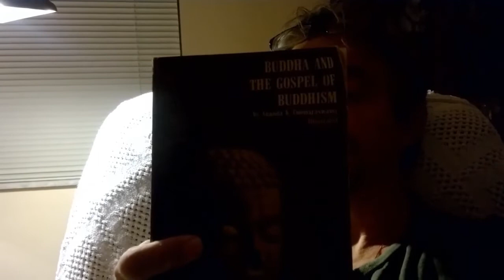Buddha and the Gospel of Buddhism by Ananda K Coomaraswamy (session 1) re-edit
Welcome to my first session of four so far [maybe more to come I hope] where I read from the book Buddha and the Gospel of Buddhism by Ananda K. Coomaraswamy.
Here I browsed the first part looking for a good place to start. I finally decided on reading from the section titled The Four Signs.  In future sessions, I will come back to this section.
In the future sessions, you will find me reading from this book in other situations, for example, outside in a park.
As for the author and what the book might contain, we could read up on him and his contributions.
"As an introduction, Coomaraswamy is a fine communicator of Eastern traditions to the Western mind. Born in Sri Lanka to an Englishwoman and an Indian philosopher, he earned his degrees in the United Kingdom, married, in order, an Englishwoman, an American and an Argentine, and died in Massachusetts in 1947. Much of his work concerned itself with the arts of the East, so his book is also an expert introduction to Buddhist art.
Erik Graff rated it 4 out 5 stars, really liked it. Recommends it for: those interested in Eastern religions. Recommended to Erik by: Richard A. Hyde [retrieved from GoodReads

In this session, it took me a lot longer to decide where to begin than what is shown here. I edited out the part from around 3:15 minute mark where I was skimming the book until I found the part that I thought would be interesting to begin from, so it was silence for a minute skimming around, that silence I edited out for your convenience and patience.
Thank you for taking the time to listen.

"Beyond the treatment of the historical background, Coomaraswamy goes into some great detail about Buddhist art. The portion about art at the juncture of the Greek and the Indian cultures in the Hellenistic period was of particular interest to me. I was very interested in ancient Greece at the time, but hadn't known there had been such cross-fertilization." [also from Erik Graff's review of the book at goodreads]

A delay in republishing this video. After listening to the published video, I couldn't get over how weak the volume of the video was. So I had to download it and increase it's audio output, in other words, amplify it. I used Avidemux, an open source free video editor that has some interesting capabilities, including increasing the audio, but it is hidden feature one has to find, it was in the Audio output, under Gain, I raised it 20 dB.  I saved it and re-uploaded it, so I will probably have to delete the original upload.

I intend to make all these videos and their content on this channel qualify for the "creative commons" type of licensing, which means that I intend to grant all users permission to use these videos, to edit them, and to redistribute them. However, for some reason, not expected or intended, perhaps because background music was picked up, some of these videos have been limited by the YouTube police to only qualify for the typical Standard licensing, and not the creative commons fair use.  But often, these videos do. Occasionally some fall short of YouTube's non-standard licensing, and end up Standard.